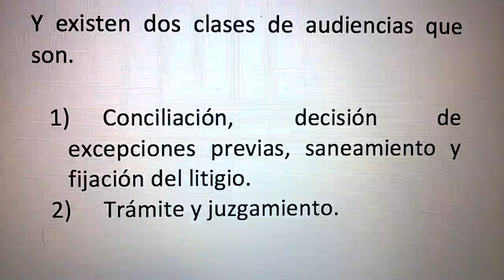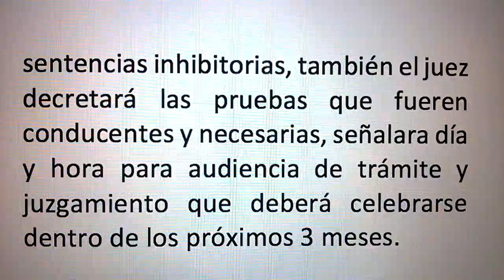procesal laboral parte 28 - resumen completo